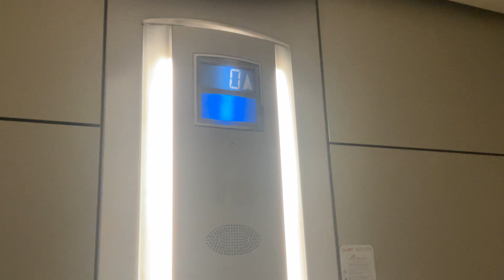2 OTIS Elevators at Orient Diamond And Jewelry Center, Istanbul, Türkiye. (Main)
This is OTIS 2000 model of it as well but the elevators is shop lots and cafe and access for public.

Lift Brand: OTIS
Usage of Lift: Passenger
Lift Capacity: 13 Persons / 1000 KG
Servicing Floors: -2,-1,0,1,2,3,4,5.